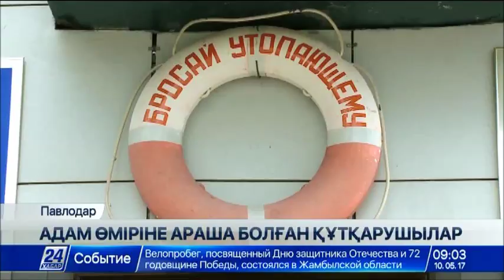Павлодарлық құтқарушылар ерліктері үшін марапатталды